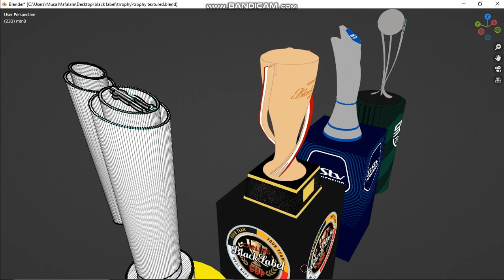Cooking smothing⚽️🎮🔥🔥🔥🔥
trophies that will be available in coming mod for fifa and pes